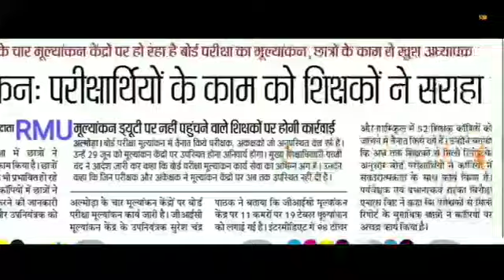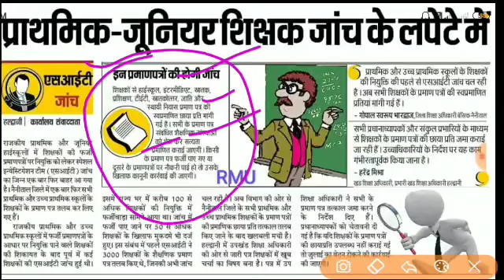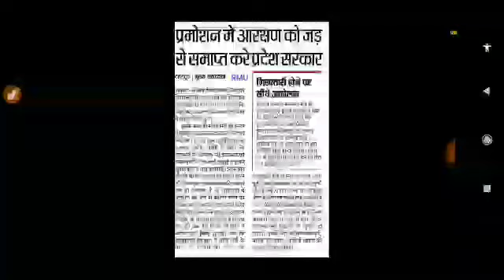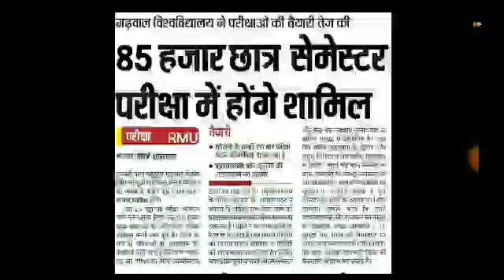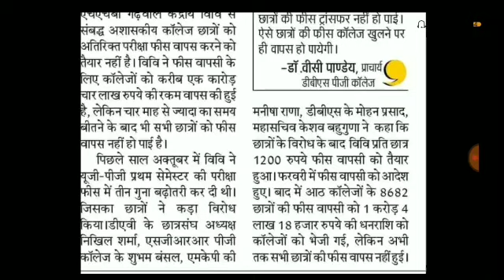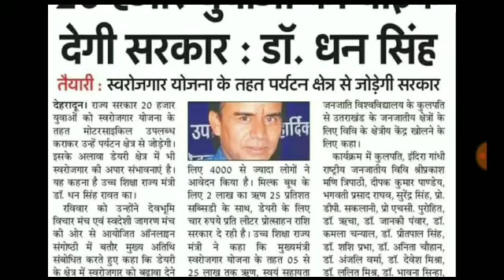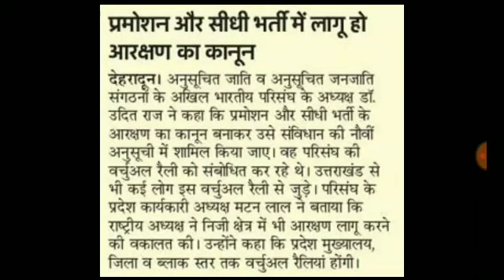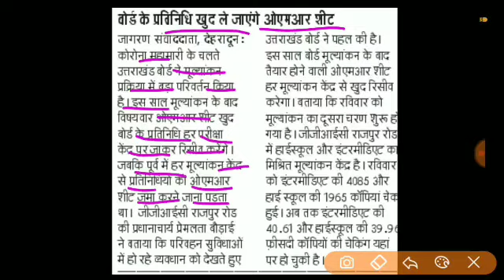उत्तराखंड शिक्षा विभाग की बड़ी खबरें उत्तराखंड सरकार का नया रोजगार शुरू PRT शिक्षकों की जांच